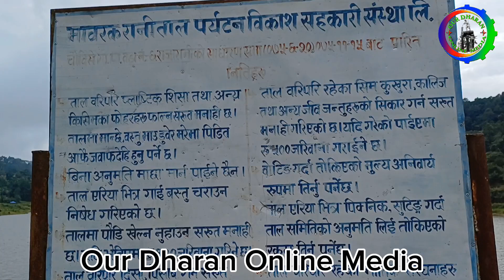राजारानी तालको इतिहास के थियो ? राजारानी किना घुम्न जाने